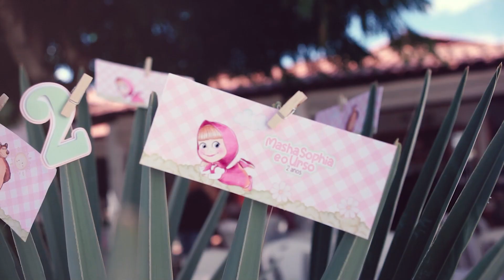2 ANINHOS COM MARIA SOPHIA 🥳🎂🥰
NÃO É SÓ UM VÍDEO, É A SUA HISTÓRIA!